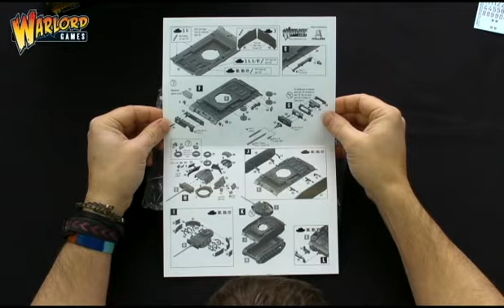From Box to Battlefield - The Panzer III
A tester for an up-coming video series showcasing some quick and easy paint schemes using The Army Painter system - to get your Bolt Action tanks onto the battlefield in double-quick time...

- Quietening/losing the backing music
- Improving video quality

This is just one of a series of videos planned for Bolt Action - with there are plenty more coming!